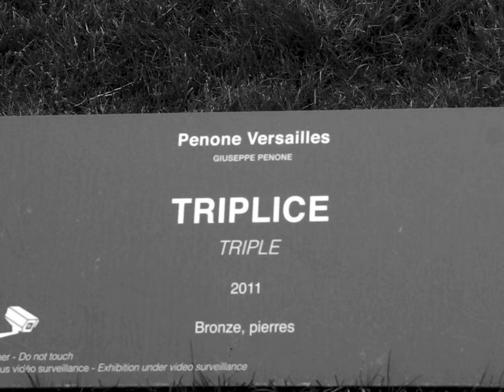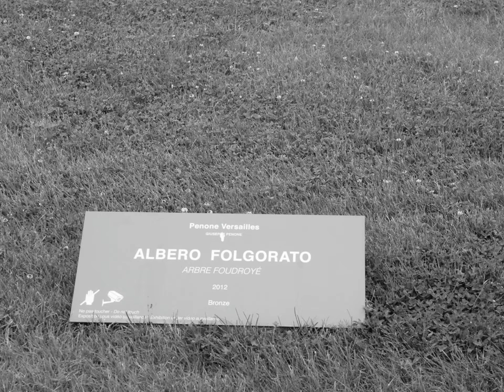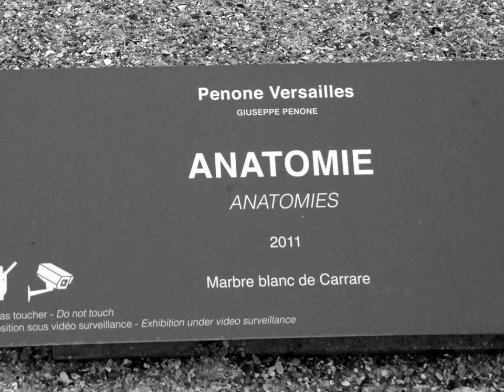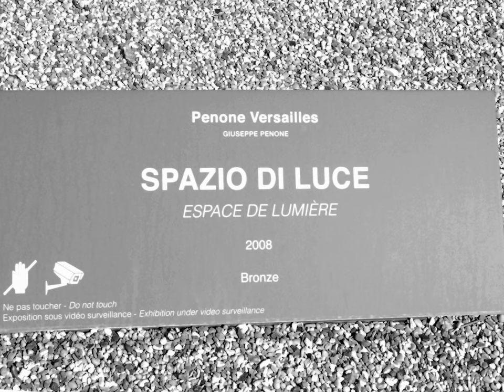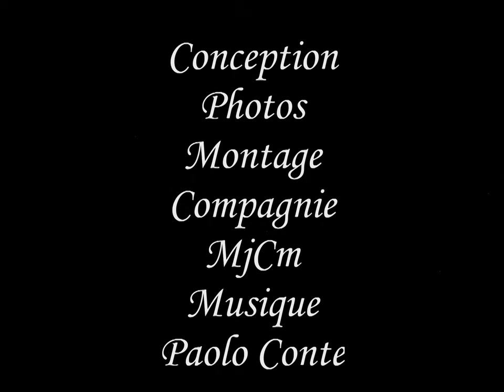Guiseppe Penone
Arte Povera à Versailles jeux d'ombre et de lumière